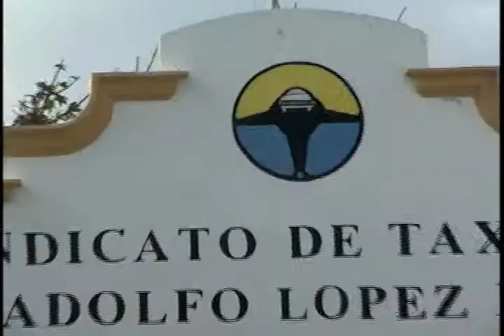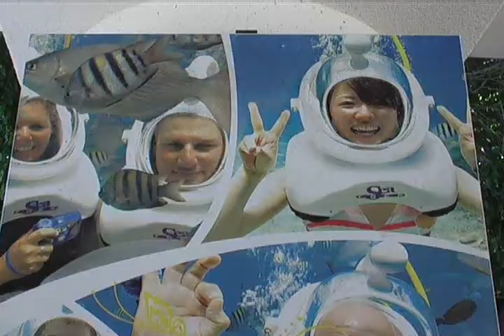ALBERTO MARRUFO GONZALEZ